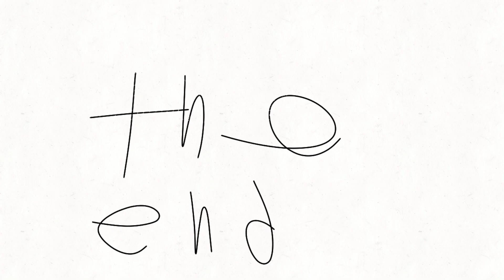Aingee And Lolly's Adventure's S:3 #46 Valentine's W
guys they are Aware Now Wow Wow Omg omg fr fr yeah totally wow